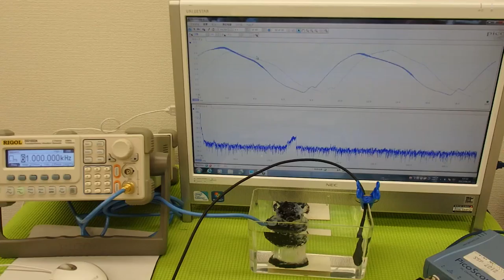オリジナル超音波プローブの「発振・制御」技術